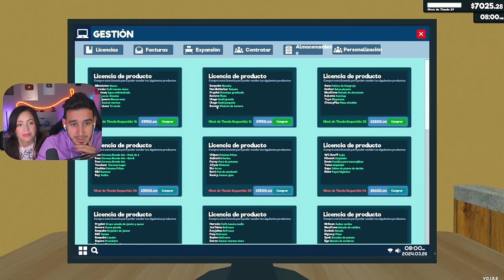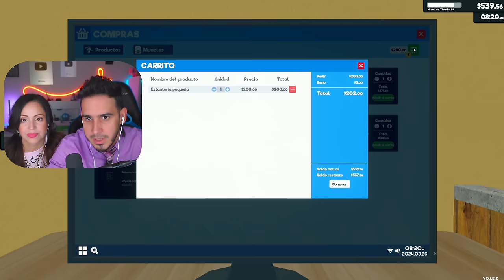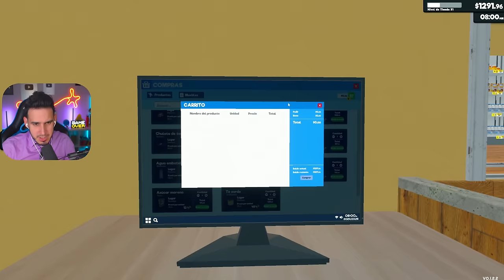VENDEMOS SUSHI EN EL SUPERMERCADO ! SUPERMARKET SIMULATOR #6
SUPERMARKET SIMULATOR Gameplay en Español, inicio del supermercado. Hoy hacemos una expansion del supermercado y compramos dos licencias para vender sushis, carnes, salmon, un nuevo café, te verde etc. Sandra viene a trabajar y le pagamos su salario